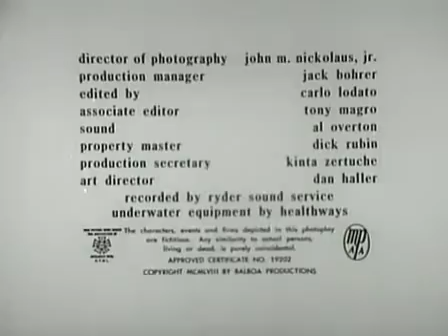Attack of the Giant Leeches (1959)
On this web page you can find an up-to-date list of sites, where you can watch and even legally download public domain movies.]

"A backwoods game warden and a local doctor discover that giant leeches are responsible for disappearances and deaths in a local swamp, but the local police don't believe them." IMDb

Yep. Give it a try if you dare! ;)